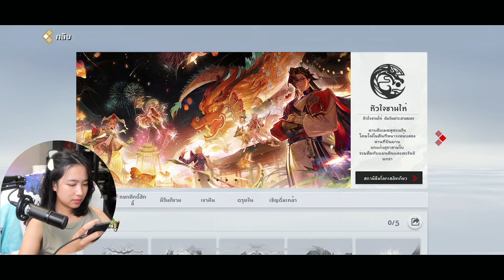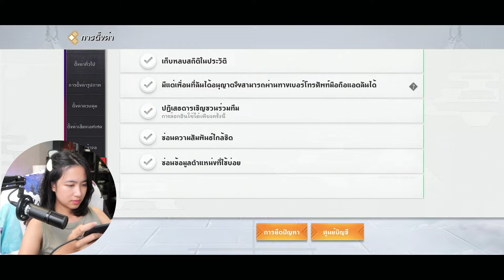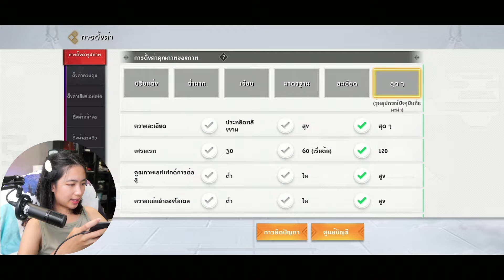เกมใหม่ตามคำขอ | Onmyoji Arena ep.1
สวัสดีค่า เกมใหม่ตามคำขอน่าเล่นมั้ยน้า ตัวละครน่ารักตะมุตะมิมาก
ลองเล่นแล้วก็สนุกดีนะคะ แต่กว่าจะเลือกฮีโร่ได้คือนานมาก ฮ่าๆ

AomSincere ออมสินเซียร์